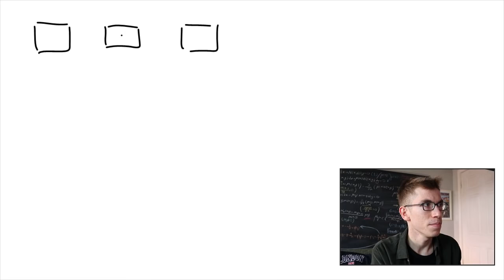21 Filmindeki Olasılık Sorusu (Monty Hall problem)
Selamlar, uzun süre önce izlediğim ve bu sahnesinde fazlasıyla merakta kaldığım bir filmdi. Sizlerle bu videoda Monty Hall problemini konuşmak istedim. Bu şekilde farklı konu ve video önerileriniz için yorum bırakabilirsiniz. Bu tarzda daha fazla içerik için de videoyu beğenmeyi, paylaşmayı ve çana tıklayarak bildirimleri açmayı lütfen unutmayın. Başarılar..